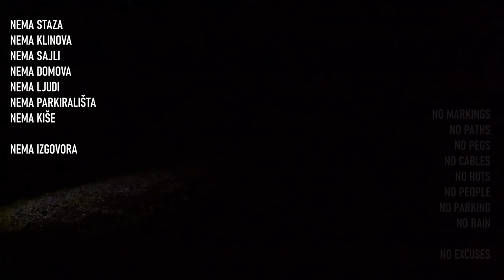Veliki Oltar & Bivak II na Jezerih - long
Veliki Oltar is not an easy summit to climb. In addition to technical skills, you also need to be able to find the path.

please watch in 4K - 2160p quality

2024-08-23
Poldov rovt (944m) - Raskrižje Brinje/Prag (1140m) - Brinova Glava (1586m) - Brinje - Šplevta (2272m) - Grlo (2390m) - Veliki Oltar (2621m) - Grlo (2390m) - Bivak II na Jezerih (2114m) - Prag - Raskrižje Brinje/Prag (1140m) - Poldov rovt (944m)

0:13 Relive intro
0:50 čez Brinje
2:16 Brinova glava
5:40 Šplevta
7:09 čez Grlo
9:41 na Oltar
11:17 Veliki Oltar
13:14 povratak
15:24 Bivak II
17:16 čez Prag